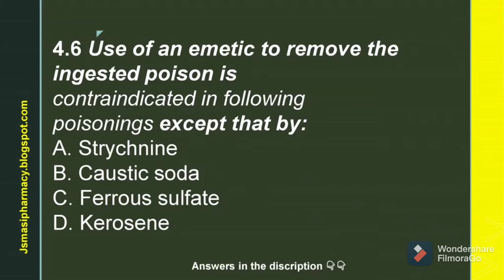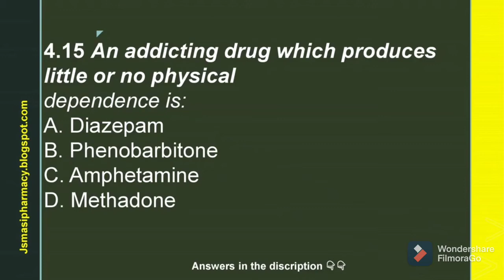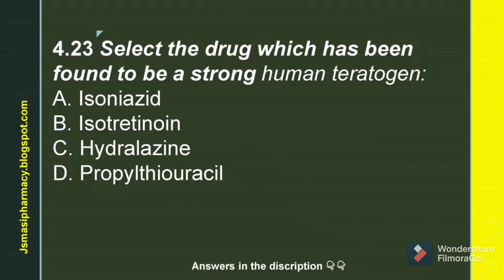General Pharmacology mcqs part 4 |B.PHARM, GPAT, NIPER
answers : 4.1 A 4.2 C 4.3 A 4.4 B 4.5 C 4.6 C 4.7 B 4.8 A 4.9 B  4.10 A 4.11 C  4.12 C 4.13 C 4.14 A 4.15 C 4.16 B 4.17 D  4.18 C 4.19 D 4.20 C 4.21 A  4.22 B 4.23 B

for more pharmacy related study material

B.pharma and Gpat
Search what you want. Related to bachelor of pharmacy (b.phrma), notes and mcqs for b.pharma,d.pharma and competitive exams (GPAT, NIPER)

facebook page for pharma study